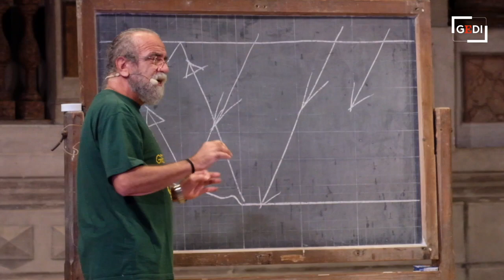Food & Science 2021 - Giobbe Covatta: «L'estinzione della razza umana? Non vedo l'ora»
La scherzosa intervista al comico napoletano Giobbe Covatta, ospite della manifestazione Food & Science. (video Nicola Saccani)